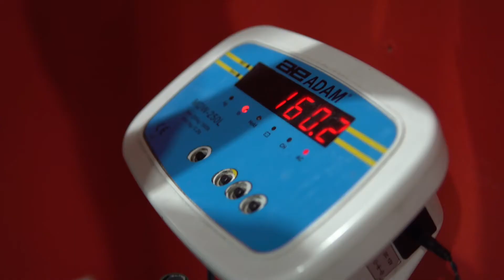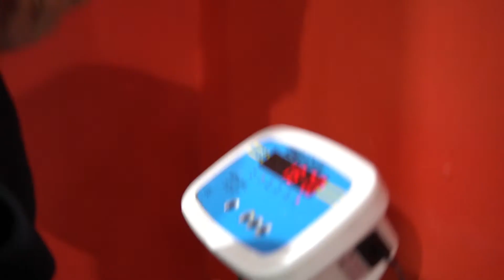BODY WEIGHT BENCH PRESS COMPETITION | GYM VLOG EPISODE 4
This week on the Big Dawg Show, Leo, Parsa, Brandon & Sosa take on the challenge to see who can bench press the most with their body weight!